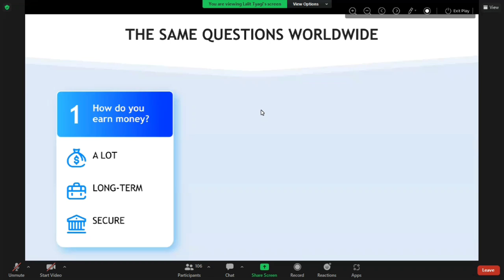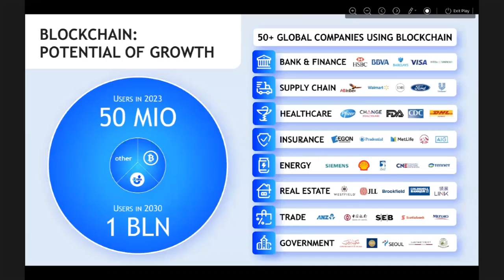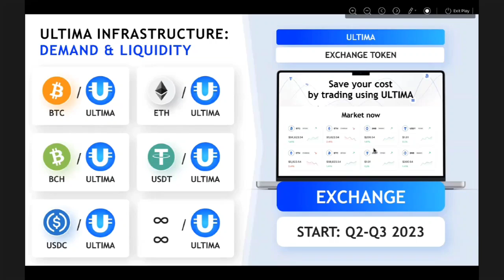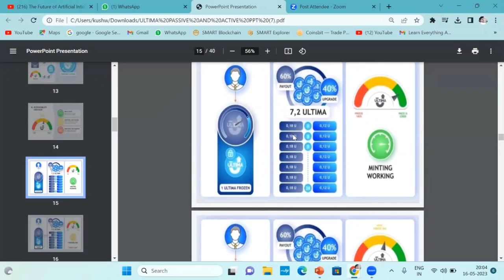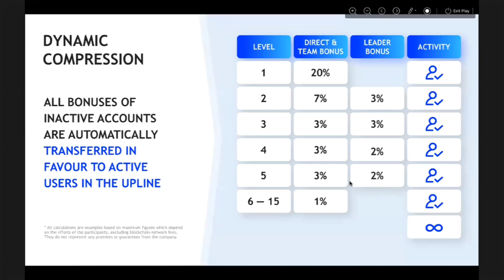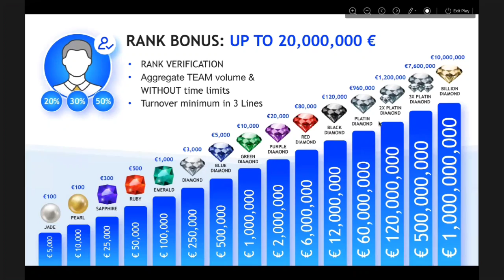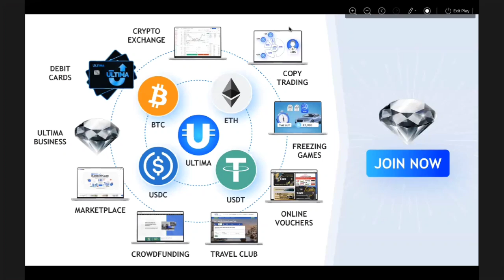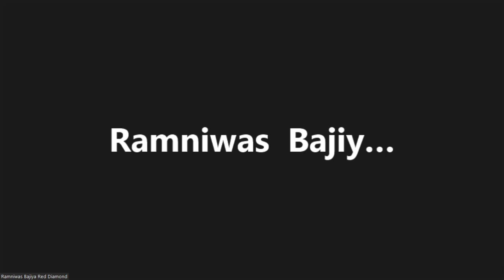𝟏𝟔𝐌𝐚𝐲𝟐𝟎𝟐𝟑 𝐄𝐯𝐞𝐧𝐢𝐧𝐠 𝐙𝐨𝐨𝐦 𝐖𝐞𝐛𝐢𝐧𝐚𝐫 𝐈𝐧𝐝𝐢𝐚 𝐓𝐨𝐩 𝐋𝐞𝐚𝐝𝐞𝐫𝐬 𝐑𝐮𝐥𝐞𝐬 𝐨𝐟 𝐂𝐫𝐲𝐩𝐭𝐨 𝐃𝐢𝐠𝐢𝐭𝐚𝐥𝐢𝐳𝐚𝐭𝐢𝐨𝐧 𝐌𝐚𝐫𝐤𝐞𝐭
Plc ultima
plcu coin
plcu mongolia